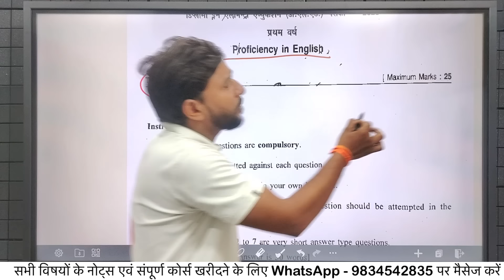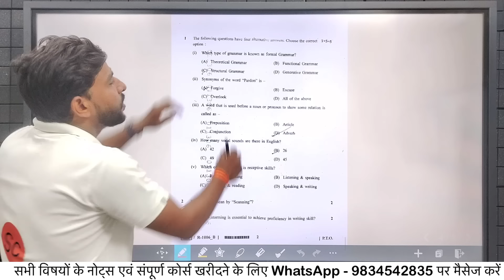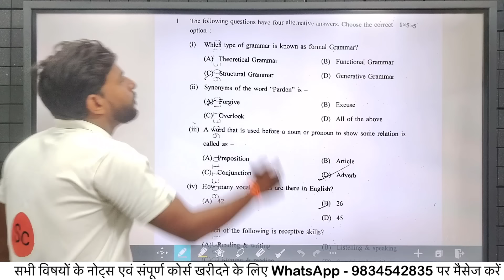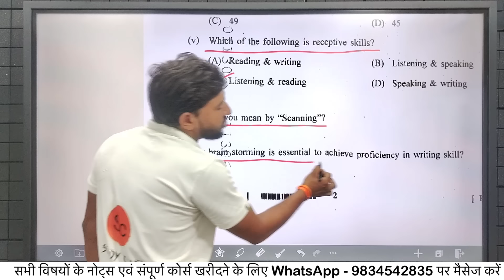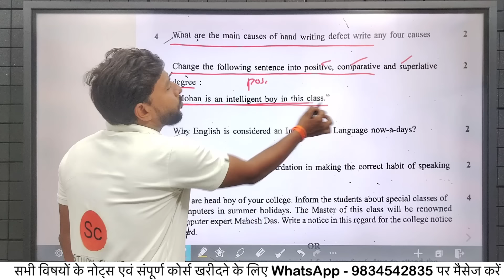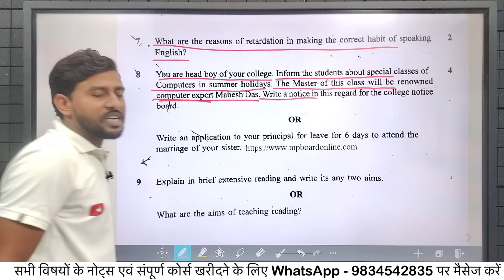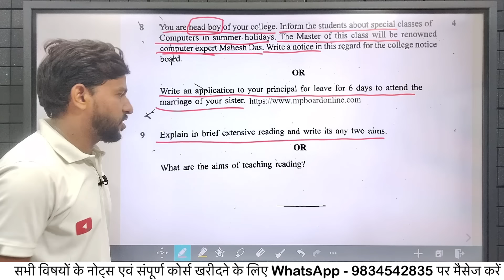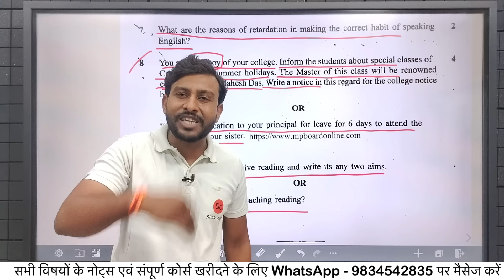proficiency in english d.el.ed 1st year | proficiency in english PYQ | mp deled exam date 2024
proficiency in english d.el.ed 1st year | mp deled proficiency in english | mp deled exam date 2024

Hii... viewers,
This video is about Mp D.El.Ed Proficiency in English unit 1, part 1.

                  Study Class